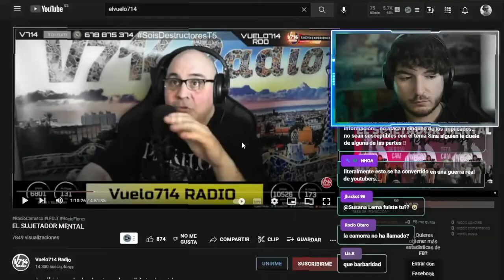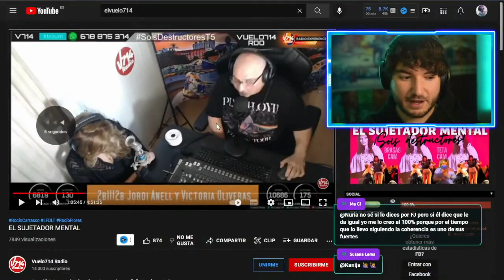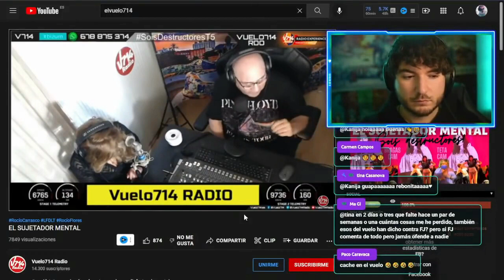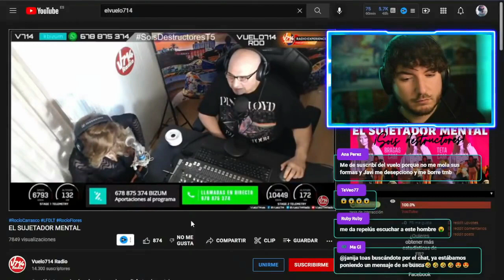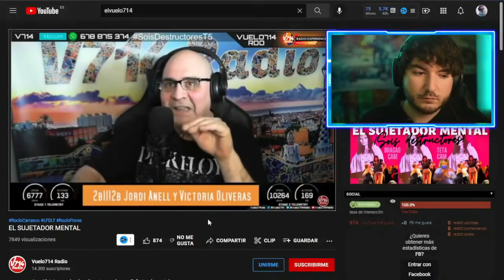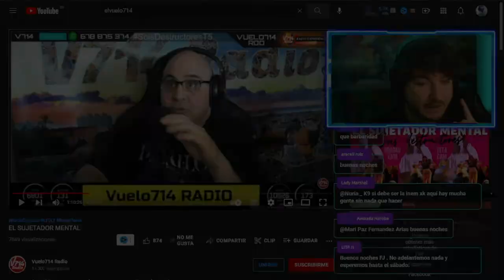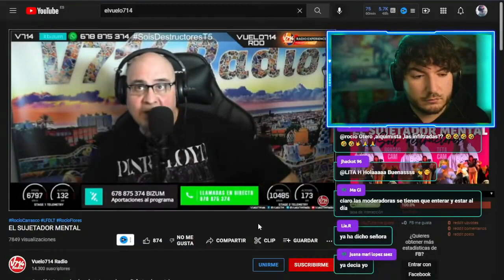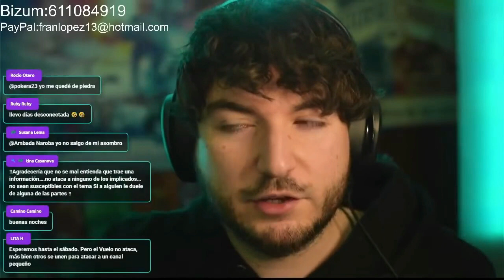EL COMANDANTE del VUELO714 ¡TIENE UNA BOMBA💣 para JAVIOLIVEIRA!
El COMANDANTE del Vuelo714 tiene ALGO PREPARADO contra JAVIOLIVEIRA y traerá a ALGUIEN cercano a javi QUE HABLARÁ EN EL DIRECTO del vuelo714.